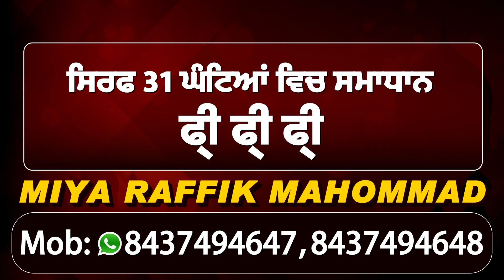इस पूर्व फौजी ने amritsar में खोला furniture Modi Khana